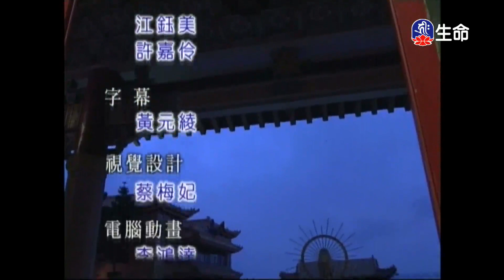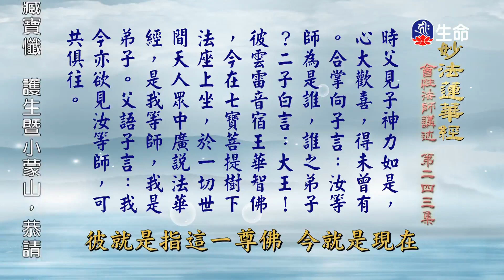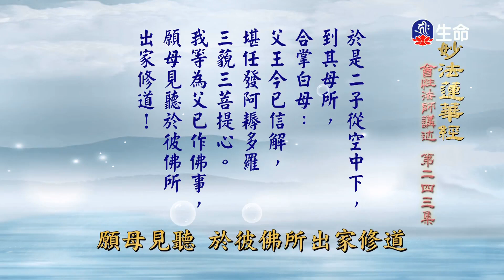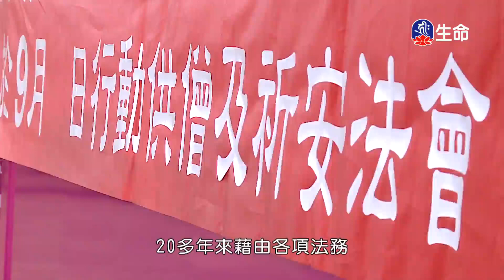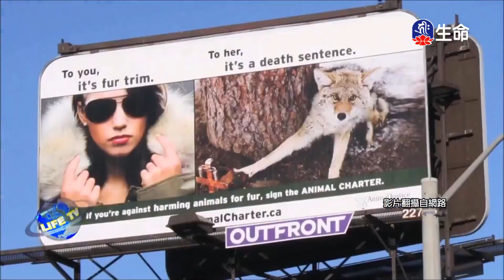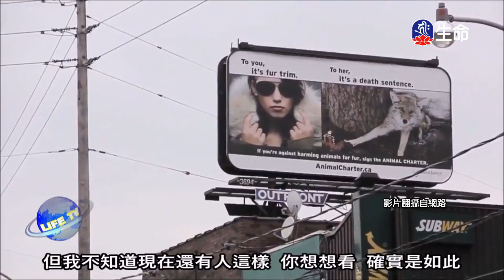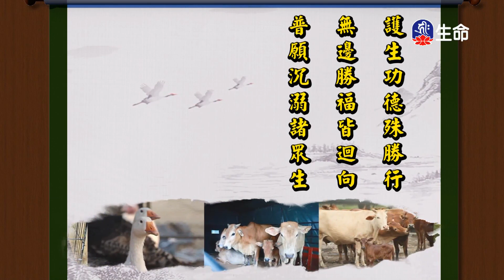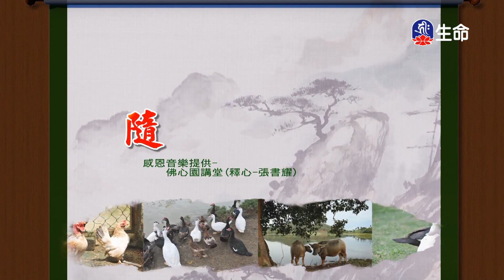妙法蓮華經(243)_長老法語_(lifetv_20230815_06:00)